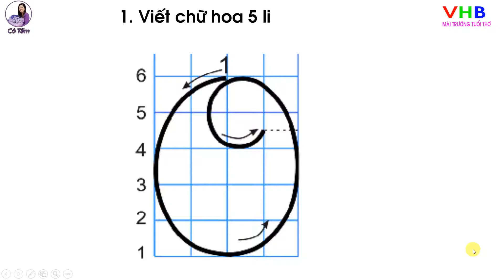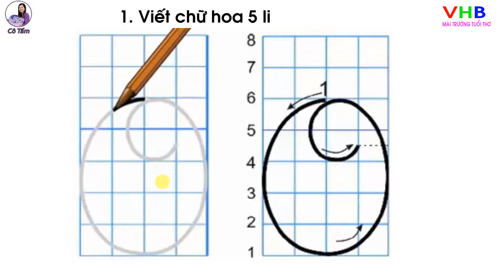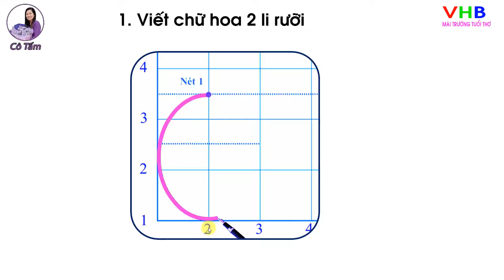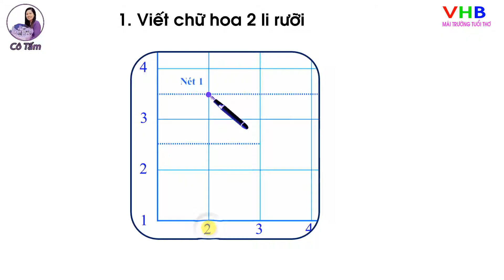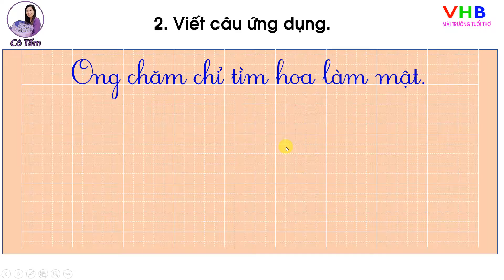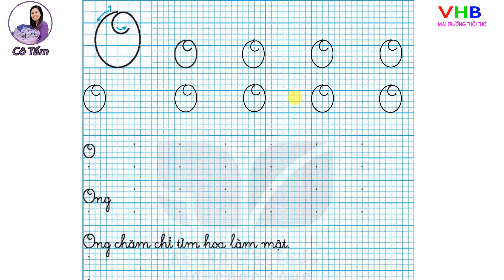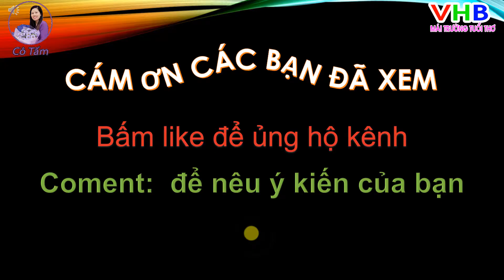Tiếng Việt 2| Tập 1| Bài 27| Viết |Chữ hoa O |Trang 118 |Kết nối tri thức